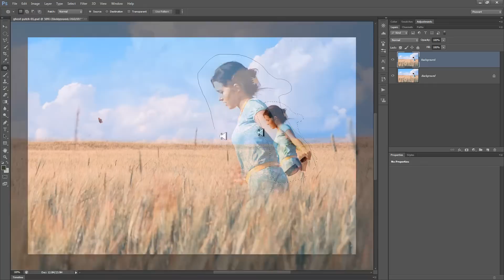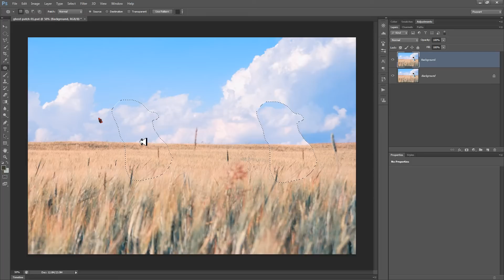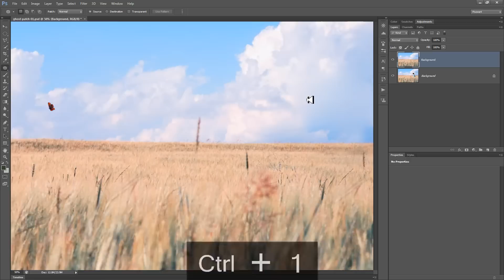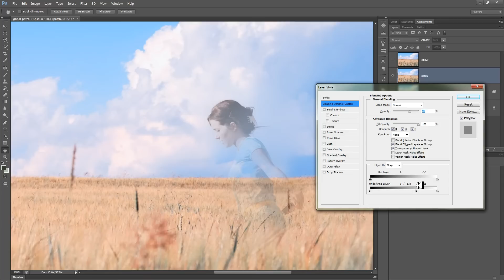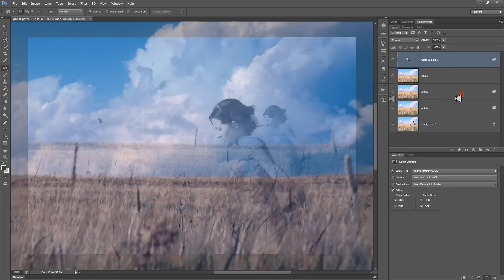Ghostly Walker - Photoshop Halloween Ghost Content Aware Tutorial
The patch tool can be used to make some pretty amazing and large size edits in a photo even with fairly demanding patterns or textures involved.

This is a post-halloween foray into the world of see-through people and ghostly traces.  Enjoy.